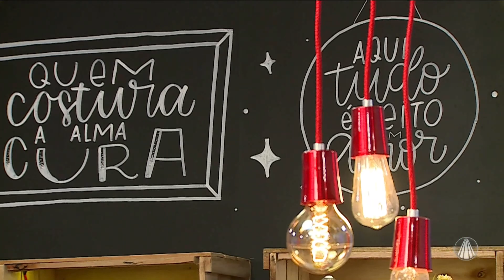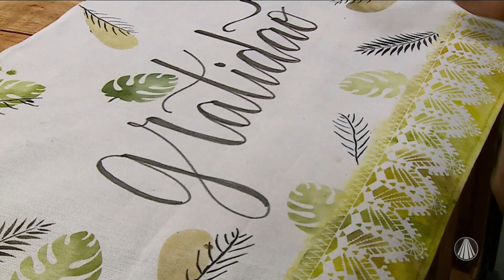Centro de mesa tropical por Xandy Cordeiro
Aprenda a fazer um lindo centro de mesa tropical com o artesão Xandy Cordeiro. Confira o passo a passo!

REDE APARECIDA
A TV de Nossa Senhora